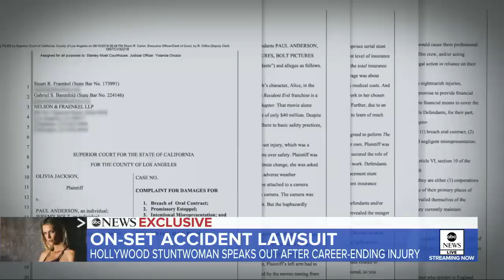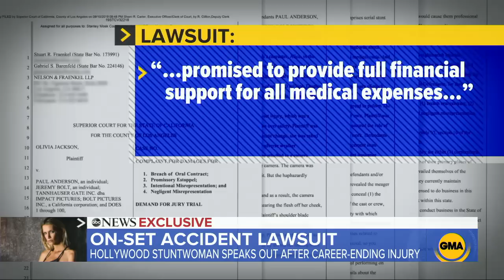'Resident Evil' stuntwoman speaks out about injury, lawsuit l ABC News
Olivia Jackson speaks to ABC News about the on-set injury she suffered as a double for Milla Jovovich's character and why she's suing the movie's producers.